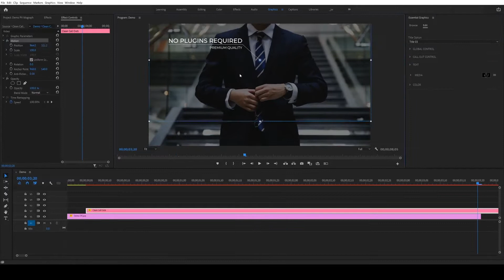Clean Call Outs | Adobe Premiere Pro Template